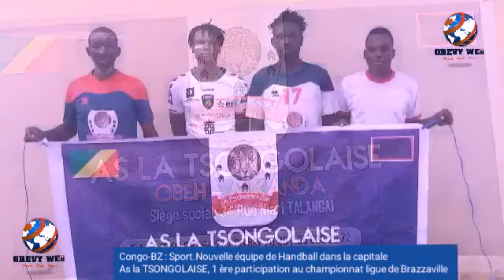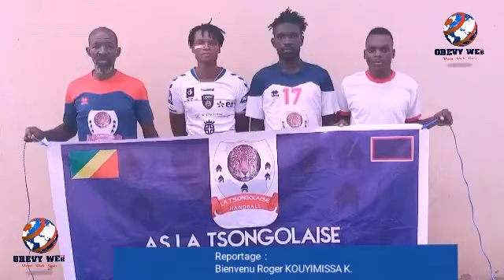Congo-BZ : Sport, handball.Nouvelle équipe de handball. As la TSONGOLAISE. GREVY WEB TV